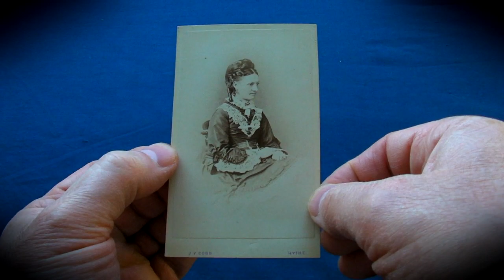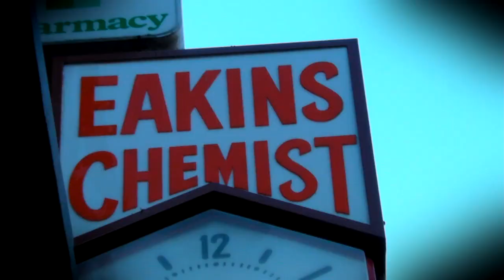Hunt for Victorian Photo Studio In Hythe (Kent) - J.V. Cobb Photographer, High Street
Join me on my epic search for J.V. Cobb  - a Victorian Chemist and Photographer that was located in Hythe High Street,  Kent. I found some old CDV photos that inspired me to do some research and make this video.